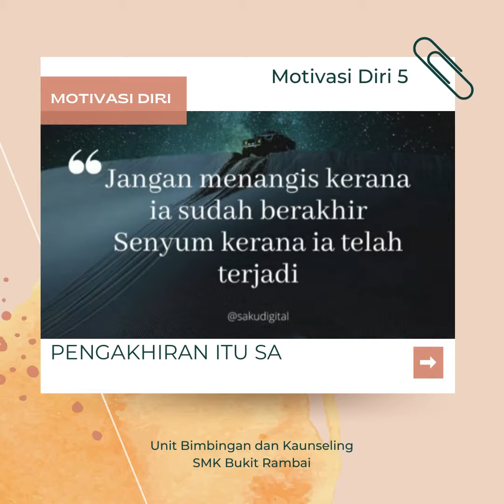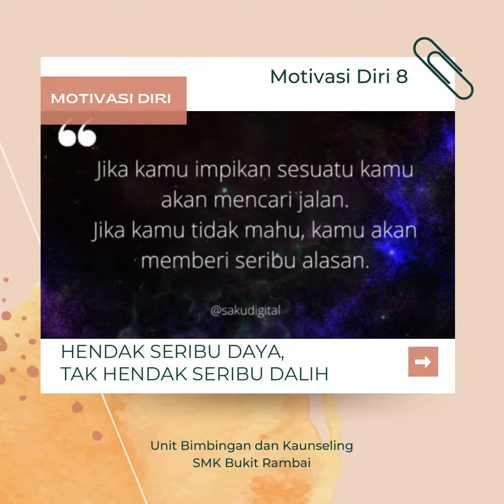10 MOTIVASI DIRI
Jadilah Insan Yang Terbaik Diantara Yang Terbaik
Hayatilah.. Renungilah... Motivasi Diri..
Jangan lupa subsciber dan Like yer...